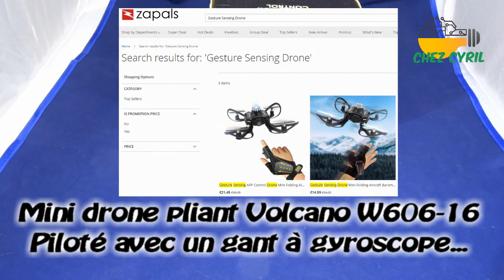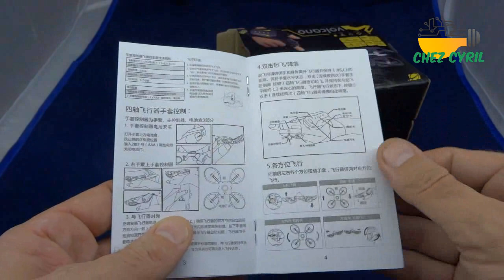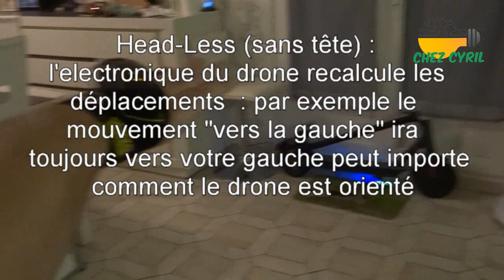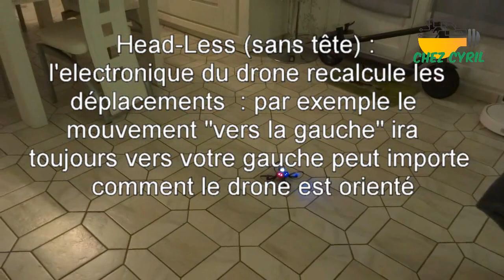Mini drone pliant Volcano W606-16 piloté avec une gant à contrôle du mouvement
Encore un drone mais celui là a une fonctionnalité amusante : il n'a pas de télécommande mais il se pilote grace à un gant équipé de capteurs de déplacements*.

Alors encore une fois j'ai craqué mais pour 15€, ça vaut le coup

Sur Zapals, il y a maintenant 2 modèles (mais les frais de port ne sont plus offert : 4€ environ à ajouter) :
- modèle de base (sans caméra) à environ 14.5€
- modèle évolué avec caméra et pilotage par smartphone en plus du gant : 21.5€